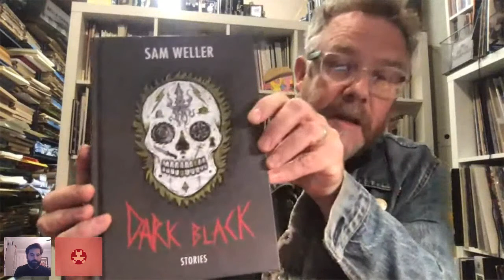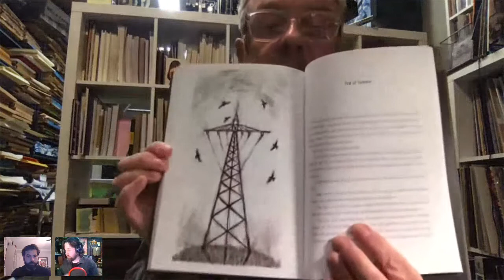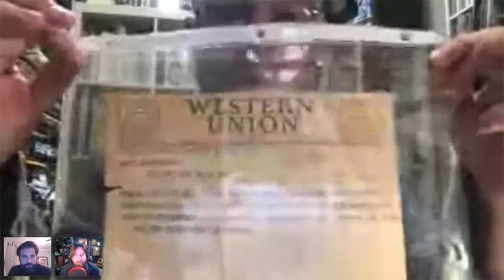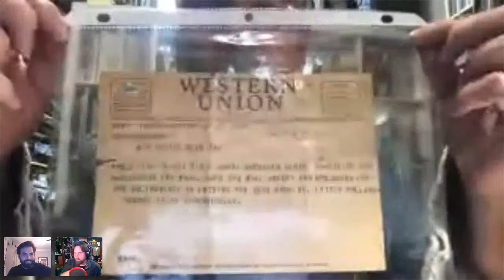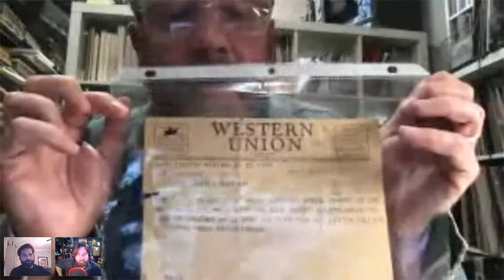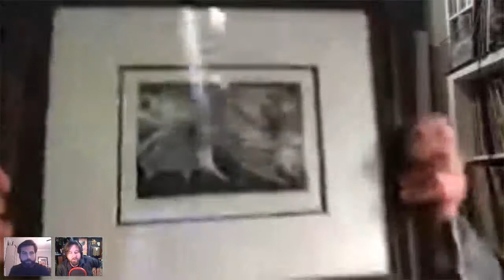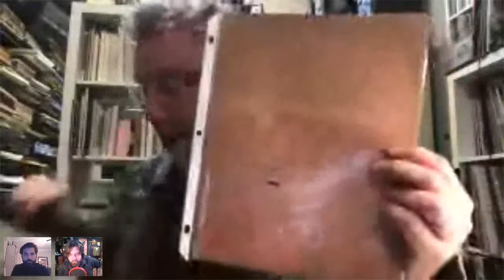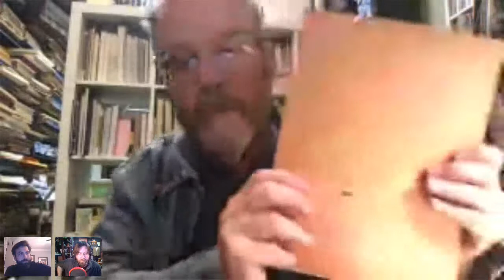J.W. Ocker and Sam Weller: Cursed Objects and Dark Black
Join us for the perfect October treat! JW Ocker and Sam Weller join forces for a special virtual event. Hear all about JW's latest book, Cursed Objects, and Sam's short story collection, Dark Black.